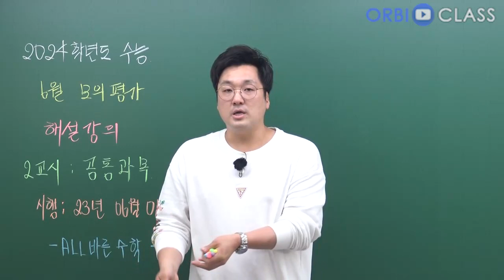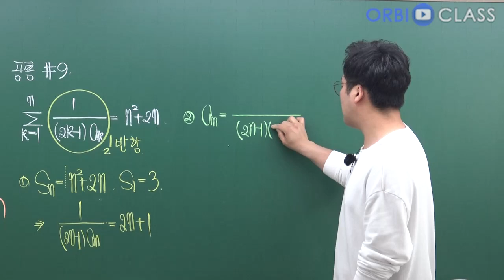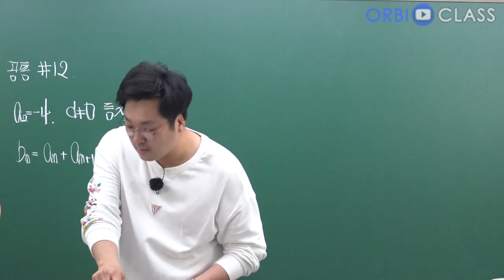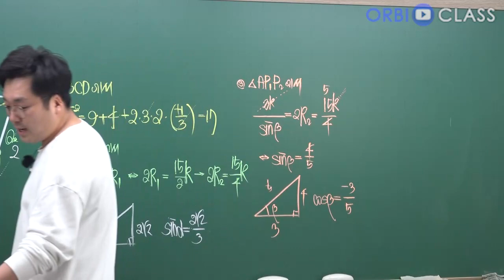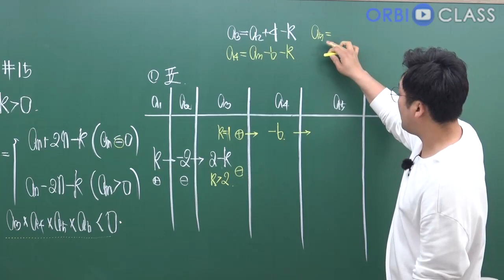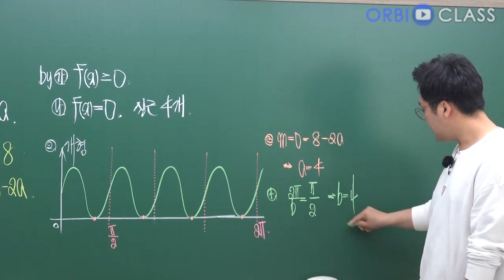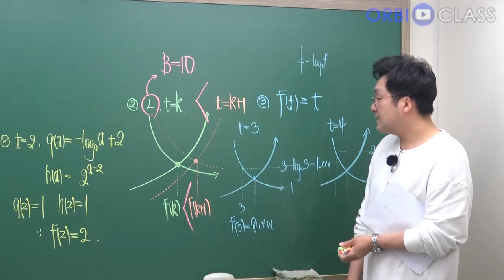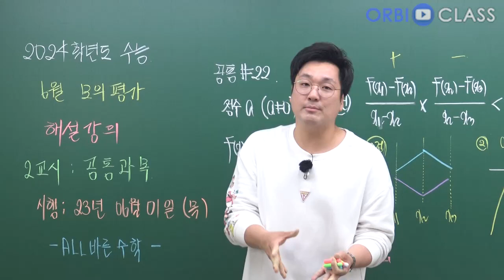[오르비 클래스] 2024학년도 대학수학능력시험 6월 모의평가2